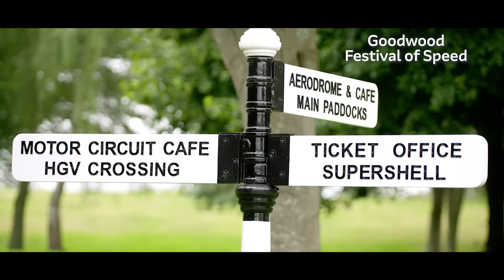Arrow SAM Car at Goodwood 2021 (60s)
When Sam Schmidt crashed his race car going over 200 mph, he was paralyzed from the shoulders down. Doctors believed he would never race again. With semi-autonomous technology, and the help of Arrow Electronics, Sam raced in the hill climb at the Goodwood Festival of Speed in 2021.